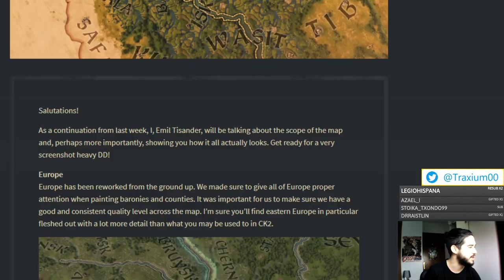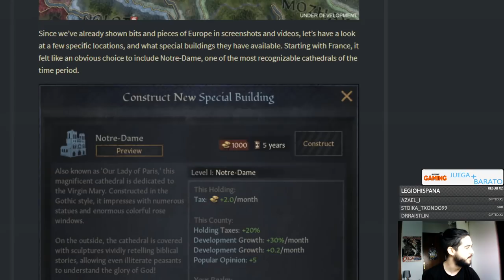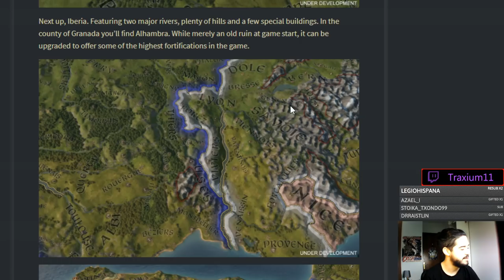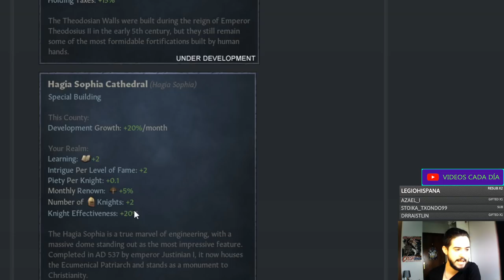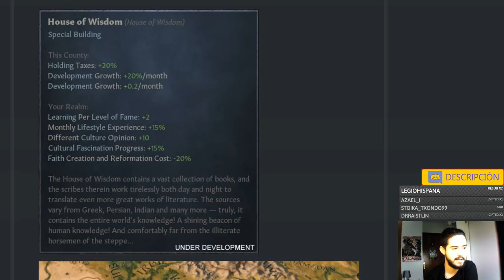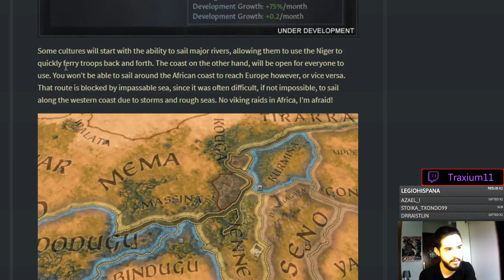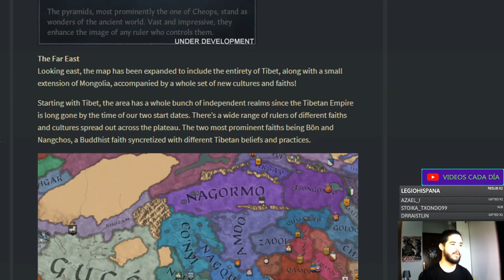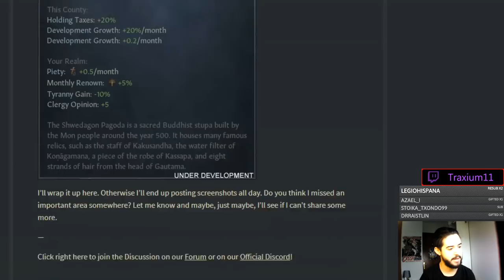REVELADO el MAPA COMPLETO de CRUSADER KINGS 3 y es PRECIOSO Y GIGANTE (+ Maravillas)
Crusader Kings II: 2012
Europa Universalis IV: 2013
Stellaris: 2016
Hearts of Iron IV: 2016
Imperator Rome: 2019